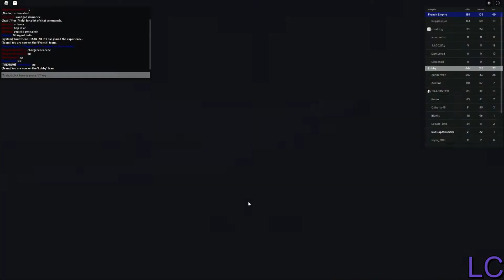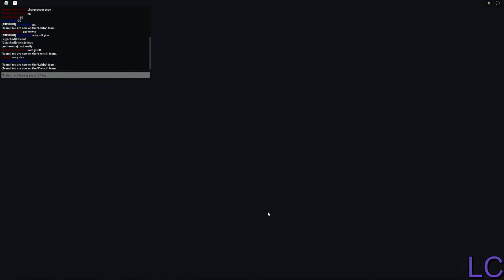WAR 101 with madman Desert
sometimes you are too lazy to make a thumbnail (or too busy playing Mario Party 4 with friends)

- this is where you can find my Twitter Account, if you want to see it.

- this takes you to Lava's Museum, a Server where you can chat with some of my friends, myself, and also receive notifications for new video releases